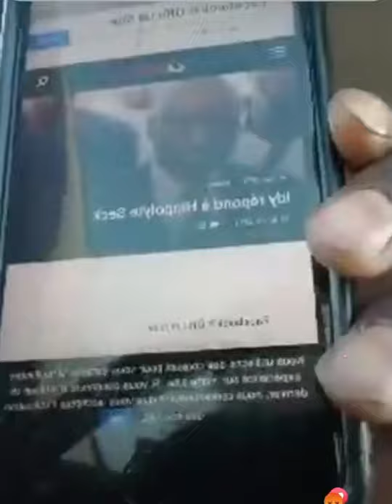Makhtar le Kagoulard - Fokk Am Ku Wax N61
Thème: Macky, Idy et la bande: le remaniement des dealers de la République! Peuple réveillez-vous
Veuillez en attendant visualiser ou revisualiser le live ci dessous que je vous avais présenté en 2019 lors de la présidentielle passée...
Encore une fois ALLAH m a donné raison sur tous ces détracteurs qui n' hésitaient jamais de m'insulter juste parce que.
Paix à toutes les victimes

éveil de conscience